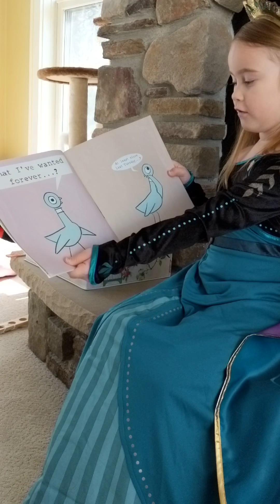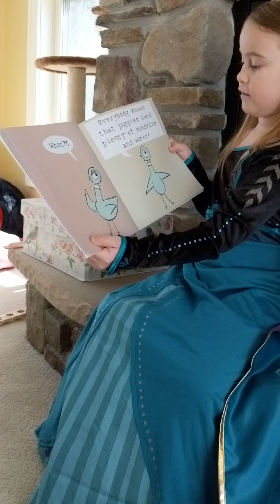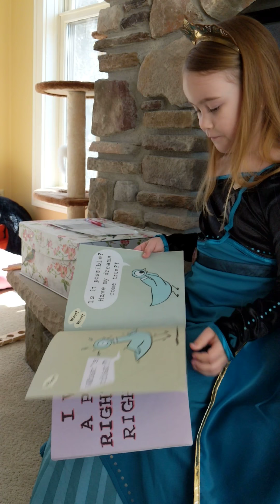The Pigeon Wants a Puppy by Mo Willems